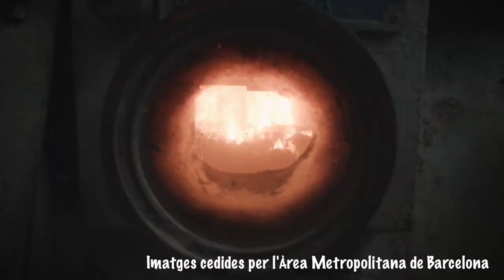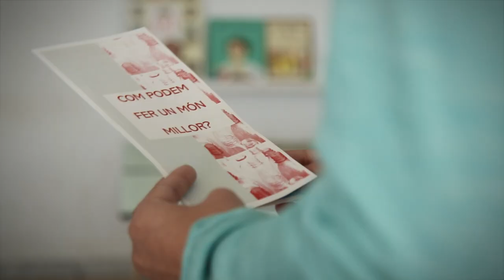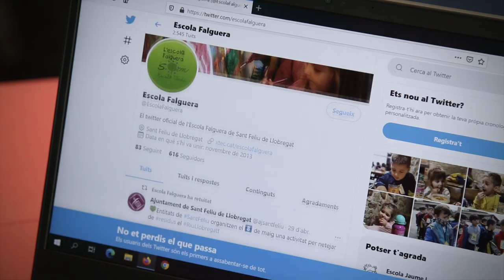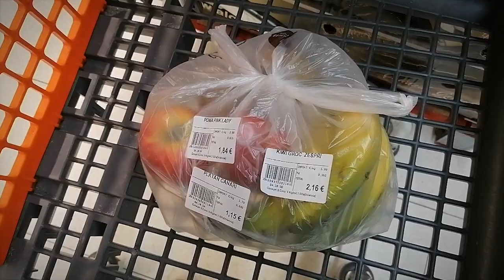Confinats en plàstics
Vídeo creat en el marc de la campanya "A Sant Feliu, dràstics amb els plàstics", impulsada per l'Oficina de Serveis Ambientals de l'Ajuntament en col•laboració amb els centres educatius de la xarxa Escoles + Sostenibles i entitats del municipi per conscienciar sobre la importància dels ecosistemes marins.

Aquest projecte conjunt de sensibilització sobre l'impacte dels plàstics s'emmarca dins el Pla de prevenció de residus municipal, i llança reptes a la ciutadania buscant la seva implicació per reduir l'ús dels plàstics a la vida quotidiana. La proposta és alhora l’acció conjunta d’aquest curs de la xarxa Escoles + sostenibles, atès que la trobada anual que realitzen aquestes escoles, la TROCAMBA, no s’ha pogut realitzar amb el format habitual a causa de les restriccions provocades per la pandèmia. En aquest vídeo han participat l’Escola Falguera, l’Escola Bon Salvador, l’Escola Miquel Martí i Pol i l’Escola Mestral.

A Sant Feliu, dràstics amb els plàstics!